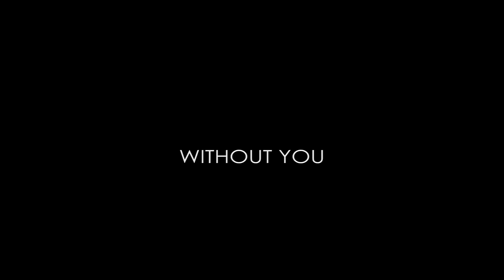Without You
"Without You" music video performed by the recording artist Classix. Music and Lyrics created by Bill Douglas. Video filmed by Lawanda Williams and Latanya Williams of SnuggleBoo Entertainment. Video edited by Lawanda Williams and Bill Douglas.